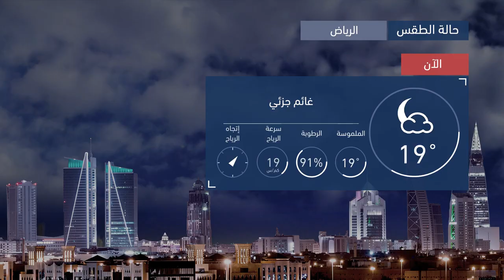طقس العرب | طقس الغد في السعودية | الأربعاء 2020/11/18